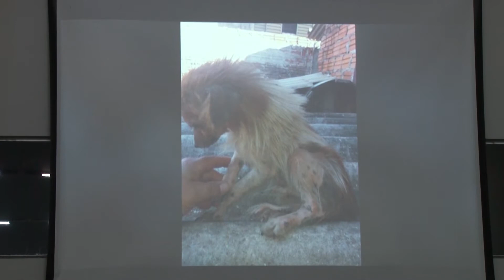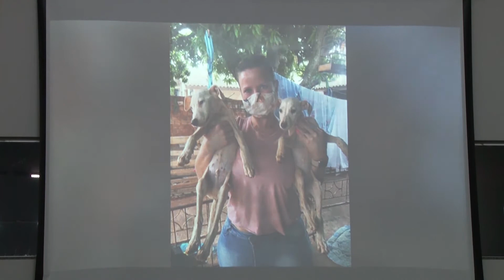PRONUNCIAMENTO DA VEREADORA KARINA DURANTE A 18ª SESSÃO ORDINÁRIA DE 2021